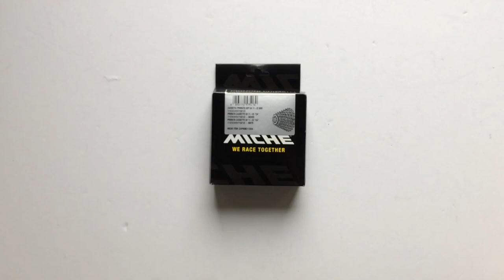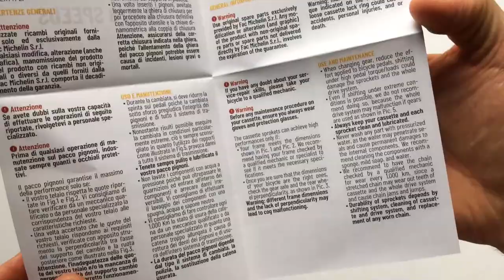Miche Primato Kerékpár Kazettasor CA 9V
9 sebességes, campagnolo kompatibilis fogaskoszorú.
Elérhető fogkiosztás:
11-23T, 11-25T,
12-21T, 12-23T, 12-25T,
13-23T, 13-24T, 13-25T, 13-26T, 13-28T
14-23T, 14-25T, 14-28T,
16-25T